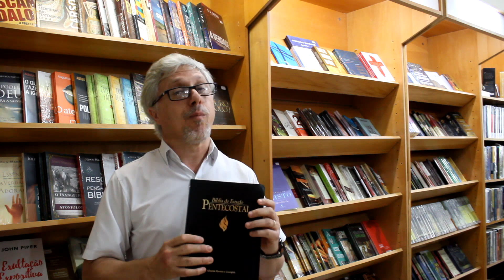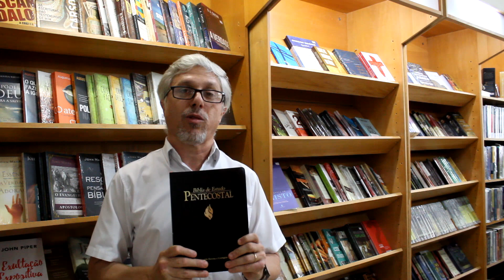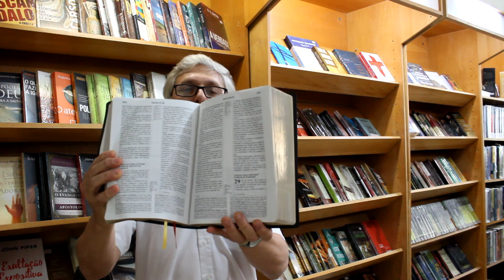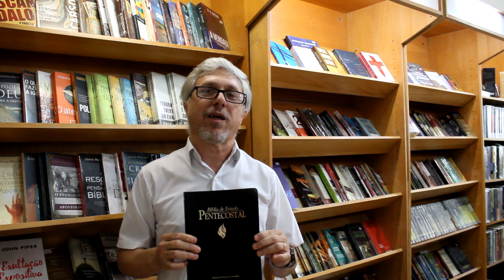Bíblia de Estudo Pentecostal | Livraria Cristã Emmerick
Review Bíblia de Estudo Pentecostal da Editora CPAD a bíblia de estudo mais vendida e querida entre os cristãos pentecostais. Utiliza a versão tradicional ARC Almeida Revista e Corrigida. Estudos e comentários bíblico com enfoque na doutrina Pentecostal organizado por Donald Stamps. Dentre seus recurso esta bíblia possui, índice de estudos doutrinários, diagramas e ilustrações, símbolos temático, concordância bíblica, quadro dos últimos dias da história humana e outros recursos como mapas coloridos e tabelas de pesos e medidas.